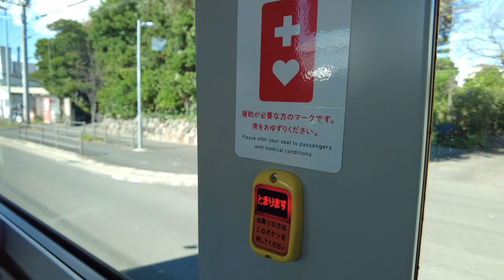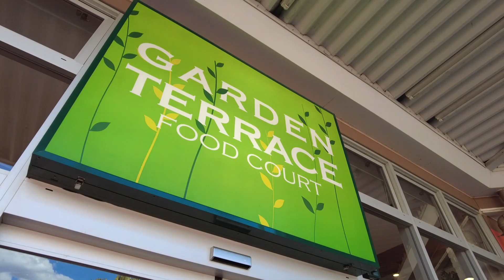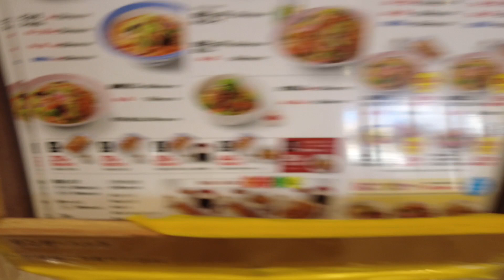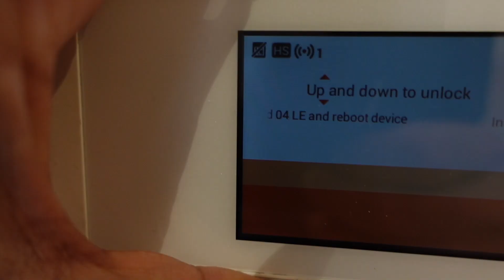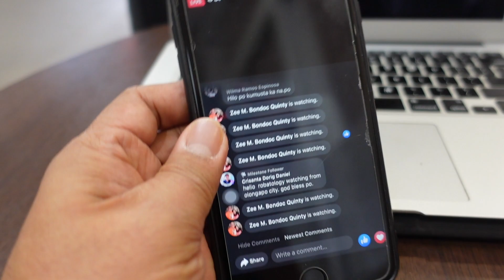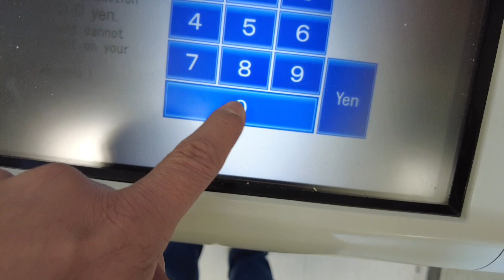EP#86 HABA Ng BREAK, GALA TAYO SA MALL! Part 1🇯🇵 PEPPER Lunch Na LUNCH!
5 Hours Ang Break, Kembot Tayo sa Pinakamalapit  Na Mall, Let's Go! PART #1.